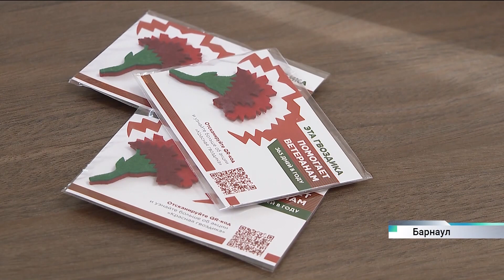Как работает алтайский центр «серебряного» волонтёрства «Молоды душой»